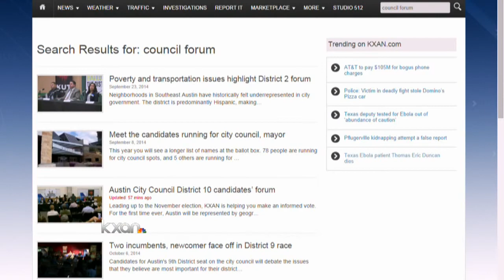Austin City Council District 10 candidates’ forum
Candidates debate the issues facing their part of town.